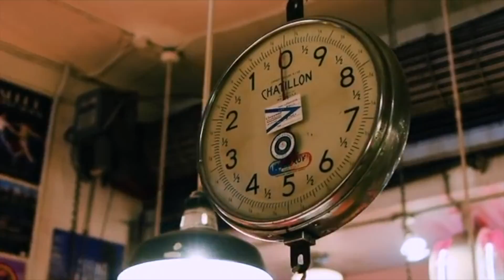Seattle Snakes Modern Era Rebrand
Snakes is headed to the Emerald City!